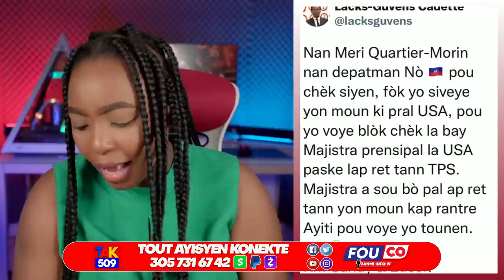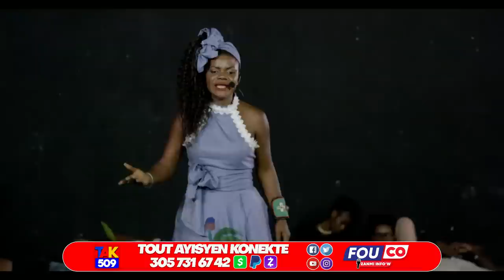Lapolis woule tete 4%mawozo ankò..Pa gen dlo kipou lave Legliz Episkopal/Fouco